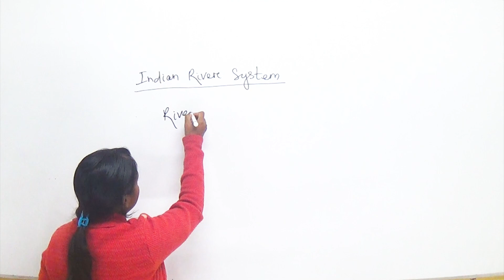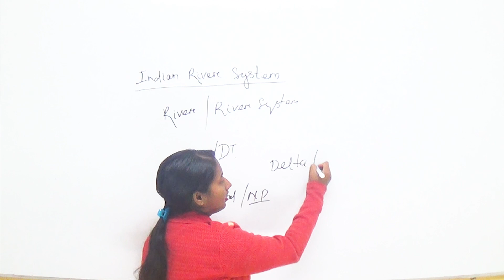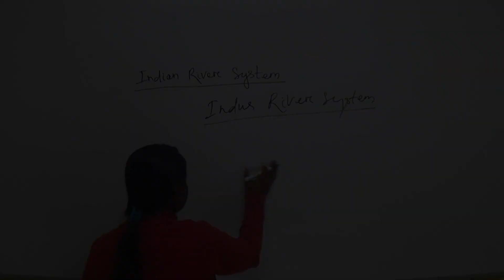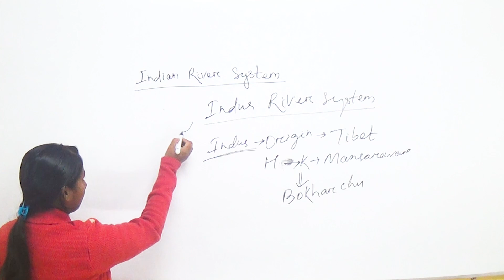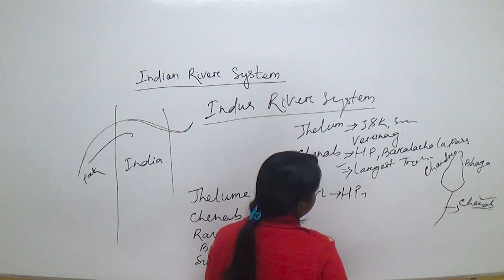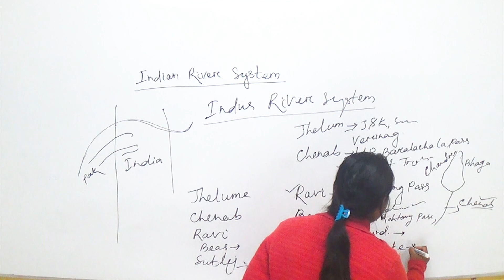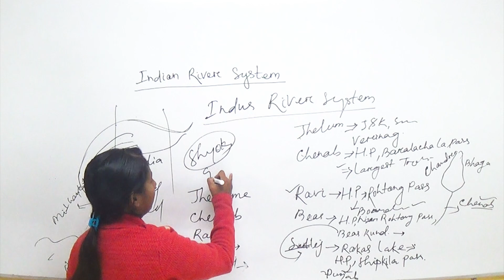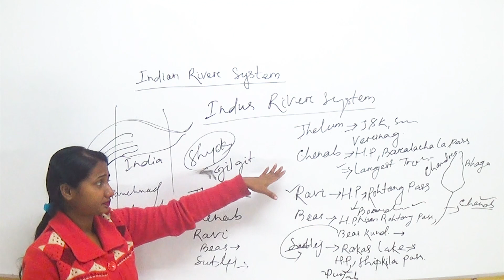Indian River System | General Knowledge | Genxt Solutions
genxt solutions
Explore yourself with me. Figuring out what you should do with your life may sometimes require you to get to know yourself better. If you want a career that will really make you happy, you have to have a very good understanding of what you want and what you enjoy. For some people, this means taking some time off to decide what’s important to them.
There is nothing wrong with this, so don’t feel bad. It’s more important that you figure your life out as early as possible, rather than getting knee-deep in a career that makes you hate your life.